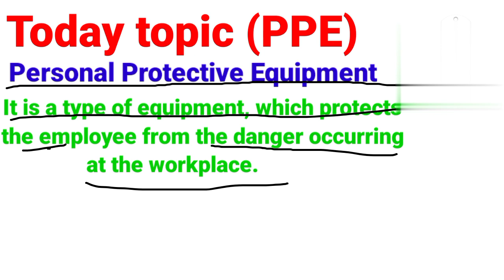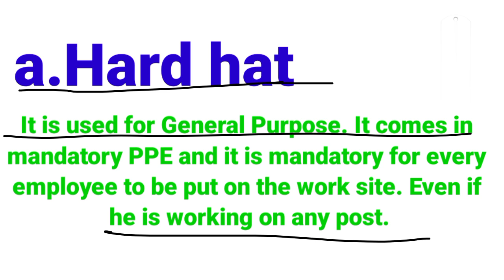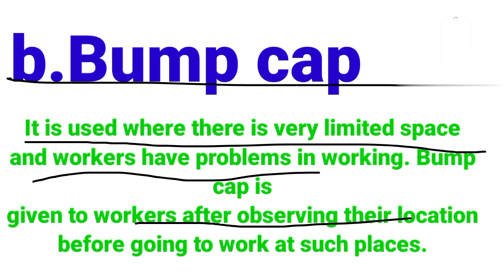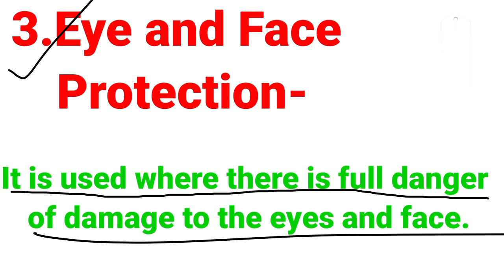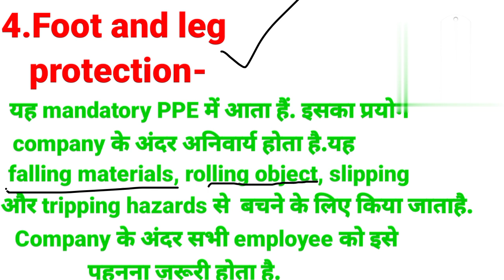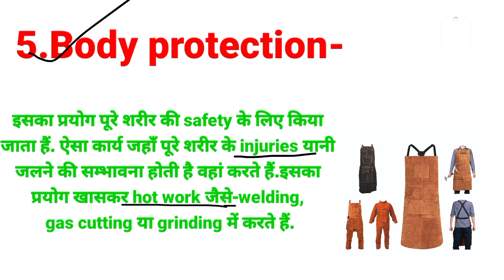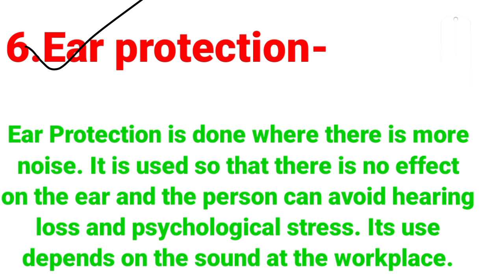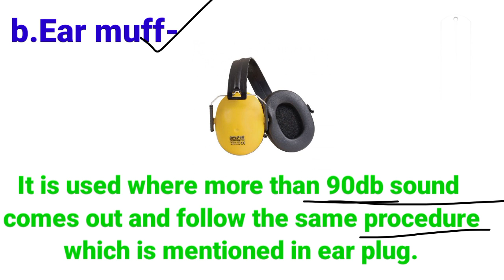types of safety ppe's/ppe's/personal protective equipment/Yogesh